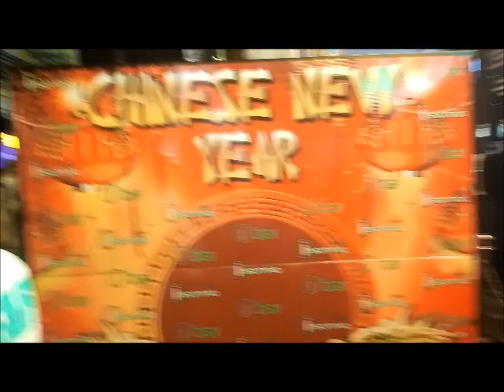Pattaya Walking Street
Merhaba ben Hayri, Fotoğraf hobim den dolayı gezgin oldum imkanım ve vaktim oldukça dünyayı gezmeyi seviyorum.                                                                                                              Türkiye dışında 1999 yılından  bu güne kadar toplam 53 gezi 73 ülke ve 222 şehir gezip gördüm, hayat devam ettikçe ilaveler olacaktır.